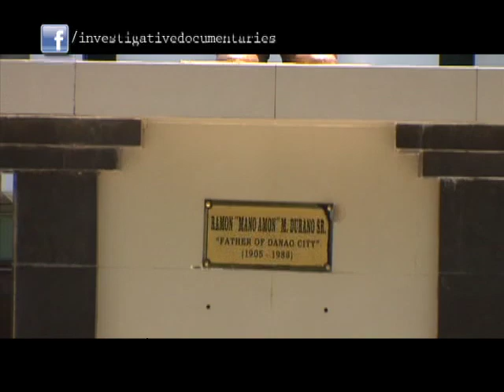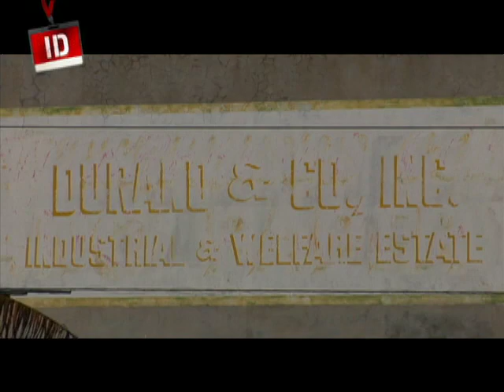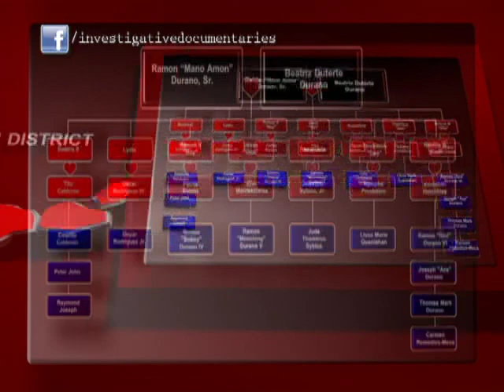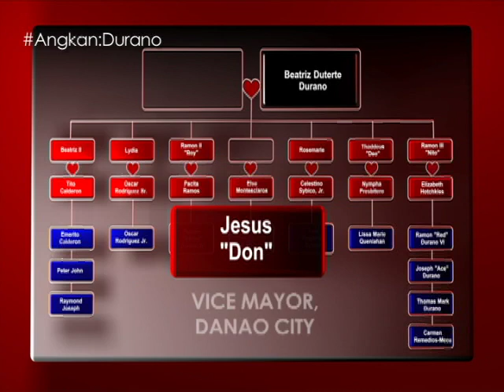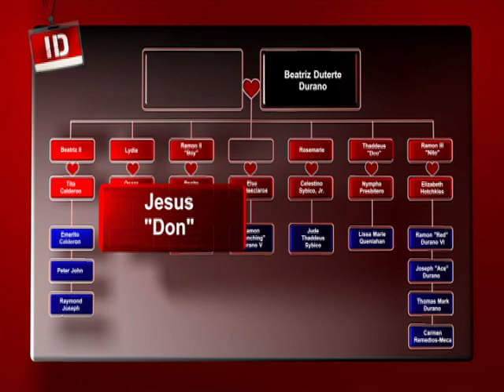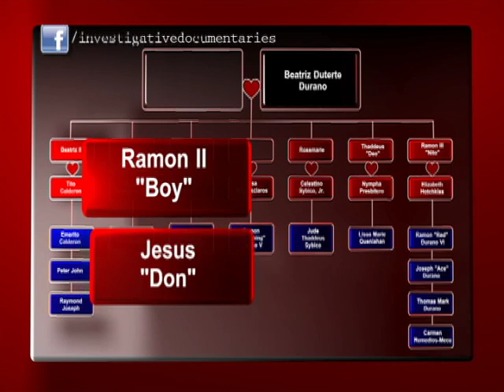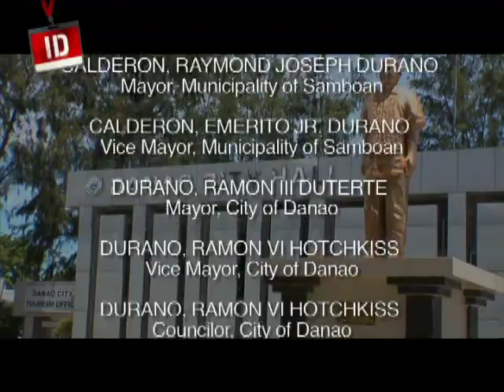Investigative Documentaries: The Durano family of Danao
Investigative Documentaries traces the timeline of the Durano clan's rise to power in Danao City. (Date aired: June 12, 2014)